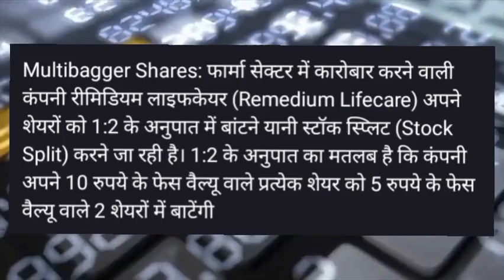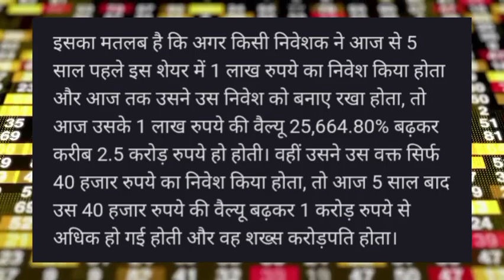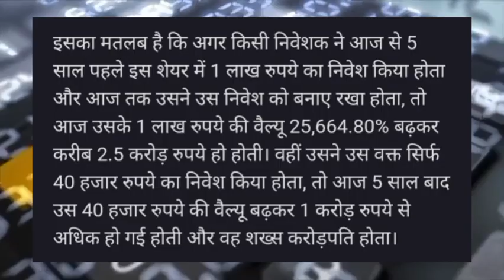Remedium Lifecare share news today!Remedium Lifecare share news! Remedium Lifecare share target